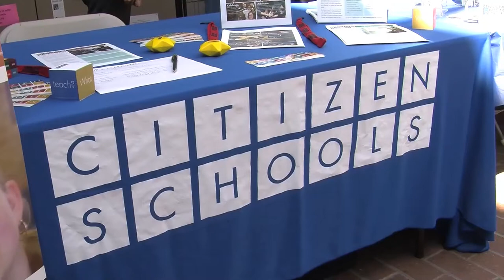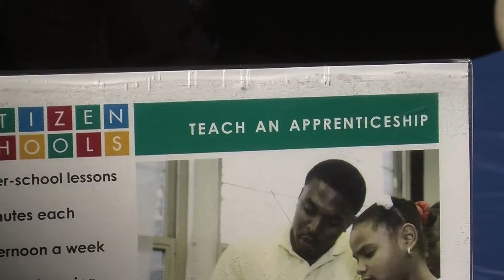BCC Civic Engagement Partners- Citizen Schools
Citizen Schools is a community partner with the Bristol Community College Center for Civic Engagement.